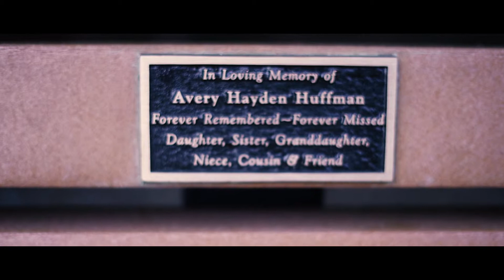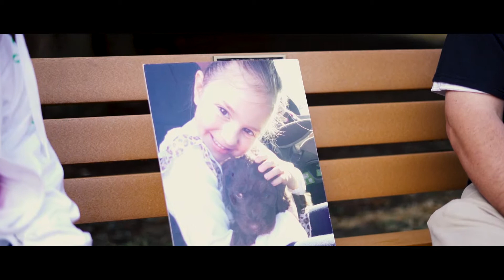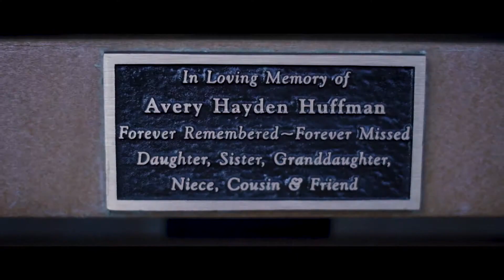2018 06 19 EF Avery's BenchV6 1